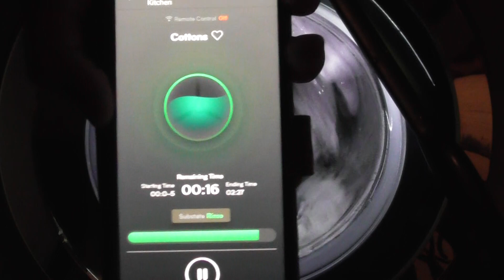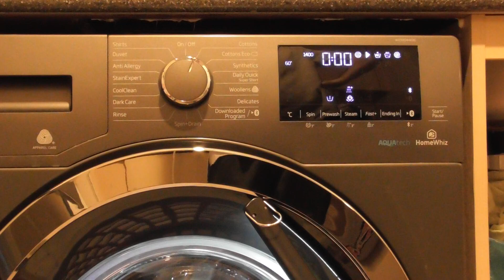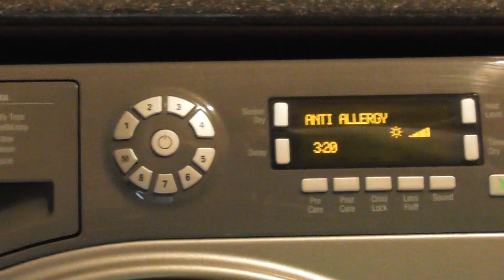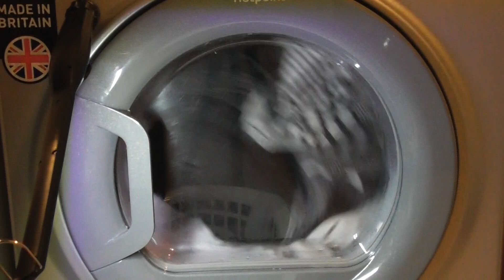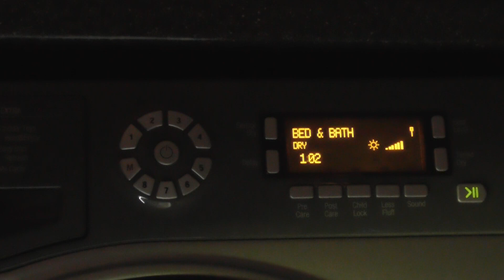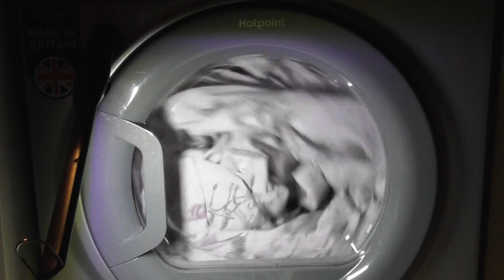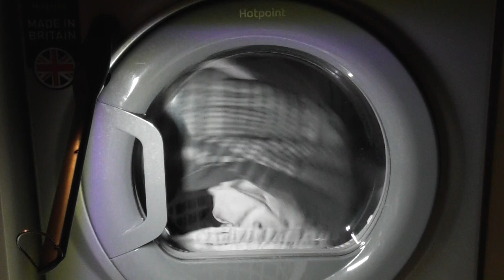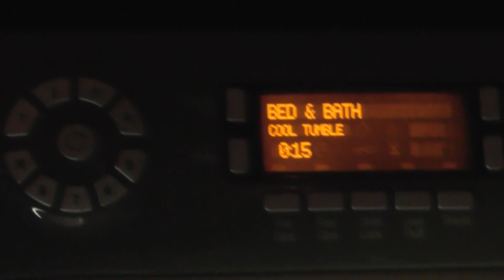Beko AquaTech Washer and Ultima s-line drier, Cottons 60 and Bed & Bath cycle 2/3 (Requested)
Requested by Lavatricista ’82 – Cottons 60 with load of bedding with Steam, Prewash, extra rinse and drying on the Bed & Bath cycle

In this video:
Continuation of the 1st interim spin
1st rinse with AquaTech at 04:28
2nd interim spin at 08:43
2nd rinse with AquaTech at 23:40
3rd interim spin at 27:48
Final rinse with AquaTech at 35:48
Final spin at 39:51
Unload at 46:50
Loading drier at 48:04
Selecting cycle at 51:15
Start of the bed & bath cycle at 51:25
Time alters to 1 hour 3 minutes at 01:05:12
Cool tumbles at 01:58:50

The Cottons 60 cycle has a limit of 9kg and a 1400rpm spin speed.  The temperature can be changed from 90 celsius to cold and the spin can be changed from 1400rpm to no spin. All options are available on this cycle which are, Pre-Wash, Steam, Fast+, Rinse hold, extra rinse and Crease care+.  More options on the HomeWhiz App are Extra Water, Intensive, Fast, Soak, Night Mode, AntiCrease and an additional 5 rinses. The model of my washing machine is Beko Pro AquaTech WX94044EOG with a 9kg load and a spin of 1400rpm.

The Bed & Bath cycle has a limit of 9kg and has 2 heat settings, which are medium and high.  Any level of dryness is available from Damp Dry to Extra Dry.  The Less Fluff option is available on this cycle.  The model of my dryer is Hotpoint Ultima S-Line CUTCD 97 Sensor dry Condenser Tumble Dryer which has a 9kg capacity and a B Class energy rating.